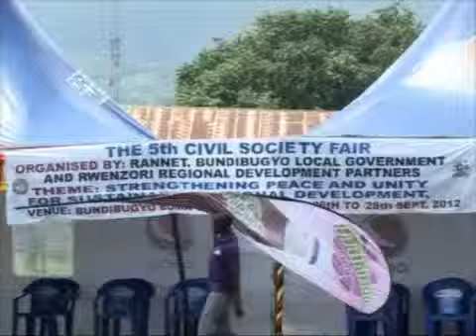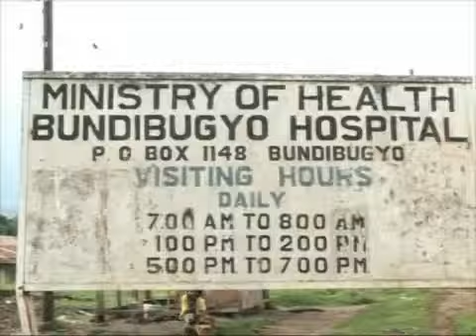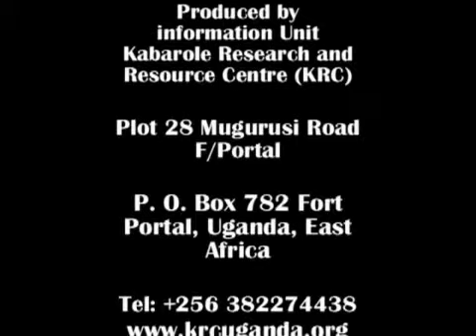Rwenzori 5th Civil Society Fair Bundibugyo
The Rwenzori Civil Society Fair was provides a platform/space that brings together development actors and community members in the region to reflect, share information and advocate for regional development concerns. The 5th CSOs fair was organised under a theme "Strengthening Peace and Unity for Sustainable Regional  Development"